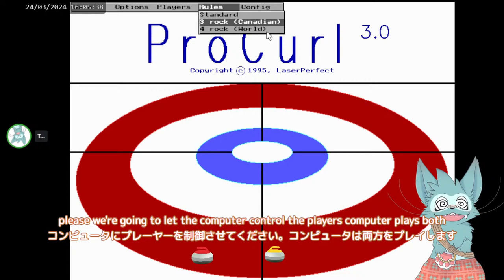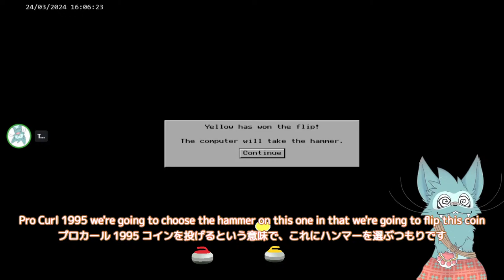[ProCurl 3.0] (DOS, 1995) Team Ketchup ❤️ VS 💛 Team Mustard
Rediscover the nexus of curling simulation. HURRY HARD!

Live2D avatar, OP, ED:  @__mizu__
VRChat 3D avatar: @FurryUslugi  @Yugi086
NDS drawing: BastionBrave
Translation software: github sayonari/twitchTransFreeNext (Twitch: saatan_pion)
♫ OP: "Hot Town" - Fess Williams and his Royal Flush Orchestra
♫ ED: "Runnin' Wild" - James Cole's Washboard Four
♫ ED: "Ol' Dam Tucker" - Uncle Dave Macon
♫ ED: "Hot Lips" - Bill Brown and his Brownies
♫ ED: "Ev'rybody's Crazy 'Bout the Doggone Blues but I'm Happy" - Wilber C Sweatman's Original Jazz Band
♫ ED: "Four O'clock Blues" - Johnny Dunn's Original Jazz Hounds
♫ ED: "Arcade Ambience '81" - Andy Hofle